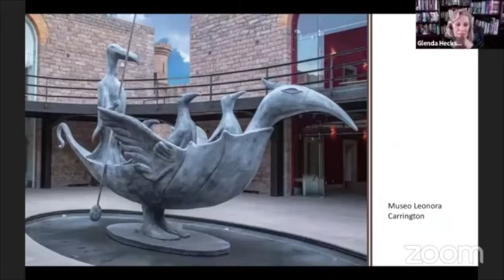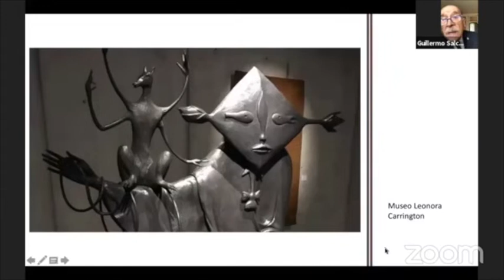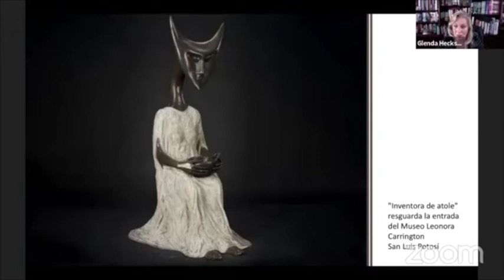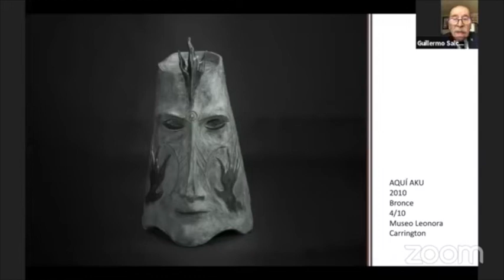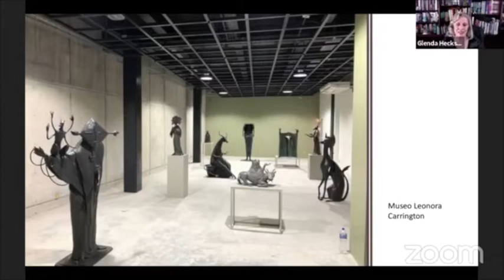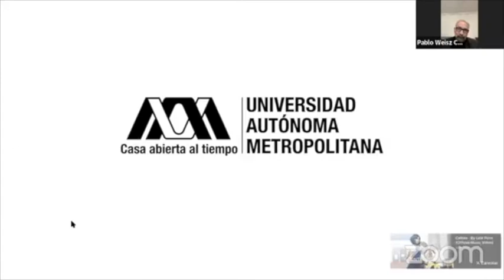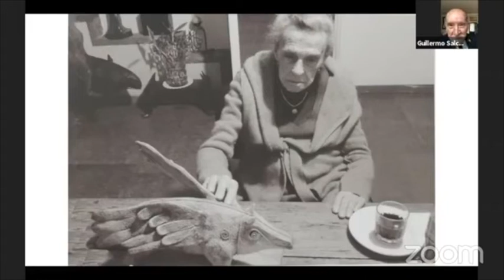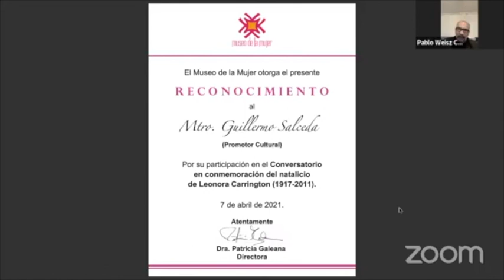Conversatorio en conmemoración del natalicio de Leonora Carrington (1917-2011)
Participan:
Mtro. Pablo Weisz Carrington (hijo de Leonora Carrington)
Mtro. Guillermo Salceda (Promotor Cultural)
Modera: Mtra. Glenda Hecksher (Vicepresidenta de Asuntos Internacionales de la FEMU)